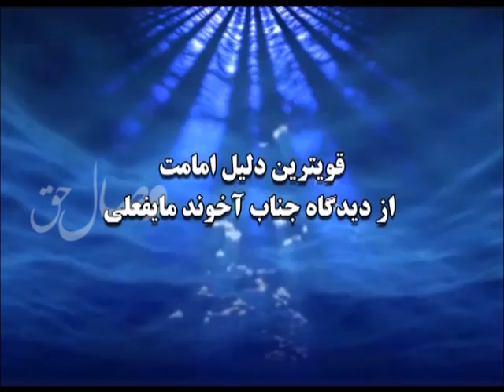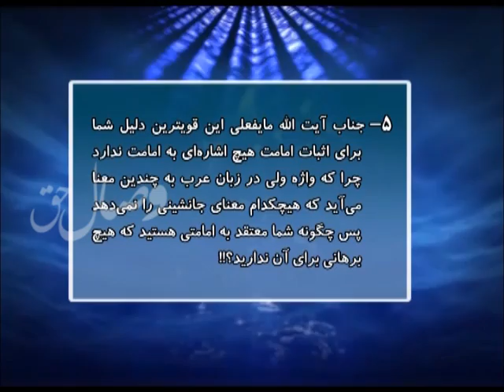قویترین دلیل امامت از دیدگاه جناب آخوند مایفعلی